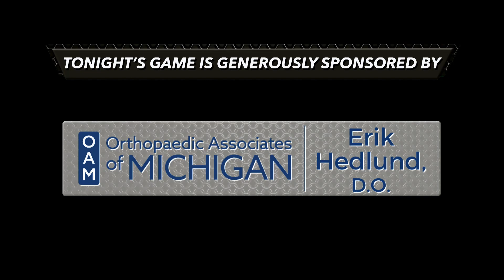Varsity Boys Swim Dive: Forest Hills Northern vs Byron Center (February 13th, 2024)